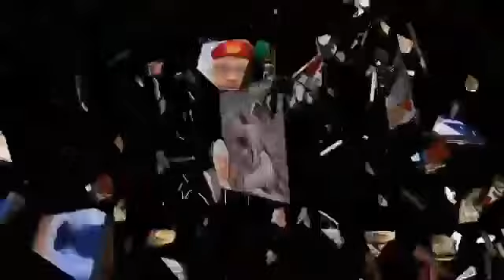BLOCKBUSTER BIAFRA SET TO STOP ALL REVENUE COLLECTION IN BIAFRA LAND UNTIL MNK IS RELEASED